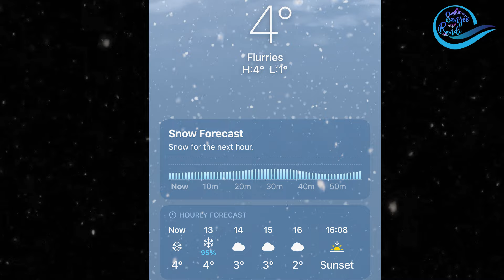2024'𝘀 𝗠𝗮𝗶𝗱𝗲𝗻 𝗦𝗻𝗼𝘄𝗳𝗮𝗹𝗹 | Waltham Abbey | VLOG 79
2024'𝘀 𝗠𝗮𝗶𝗱𝗲𝗻 𝗦𝗻𝗼𝘄𝗳𝗮𝗹𝗹 | Waltham Abbey | VLOG 79

2024 එංගලන්තෙට වැටුන මුල්ම හිම වැස්ස තමයි අද අපි ඔයාලට අරගෙන එන්නේ..ගිය අවුරුද්දේ නම් හිම ජරමර හොඳට බැලුවනේ..මේ පාර ඒ තරම් අපිට හිම නෑ...ඒත් කොහොම හරි ඔයාලට අවුරුද්දේ මුල්ම හිම වැස්ස පෙන්න ගන්න පුලුවන් වුනා..GIVEAWAY එක ගැන දැනගන්න වගේම London වල මුවො බලන්න වීඩියෝ එක ඉවර වෙනකන්ම බලන්න...ඔයාලට ජය ❤️❤️